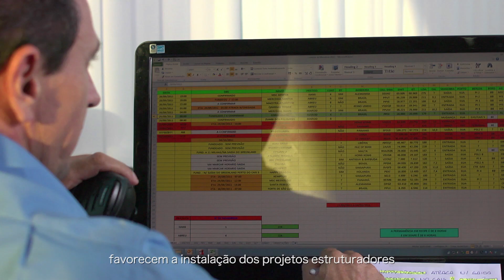Documentário Porto Suape 2017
Realizado no ano de 2017.